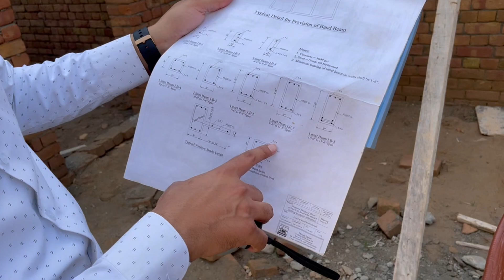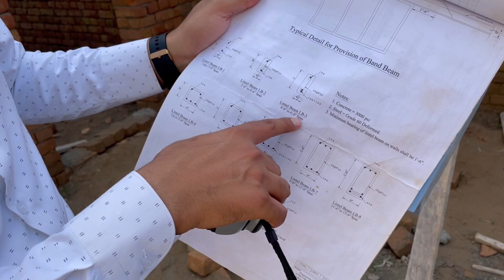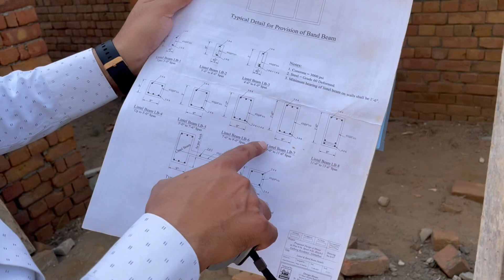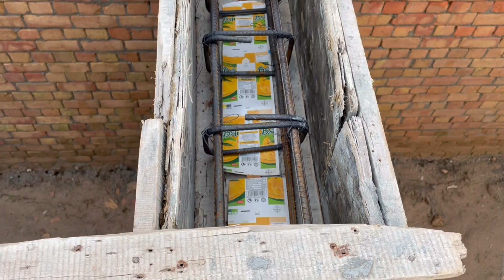How to check Lintel Beam Shuttering and Steel work #13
How to check Lintel Beam Shuttering and Steel work I Lintel beam Shuttering or Steel ksy check krin

How to check construction site work
How to check steel work
How to check shuttering work

السلام عليكم  , Everyone
Welcome to the our PRAXIS Construction Channel. this video is about.

PRAXIS Construction
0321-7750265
Office #205,206, HM Tower, Gulberg Green Islamabad.